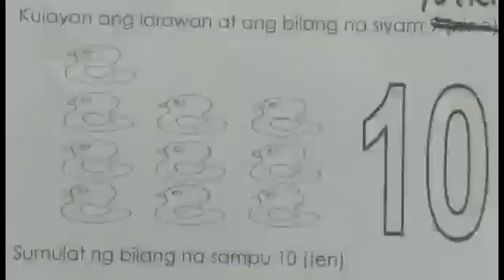WEEK17 ACTIVITY 4